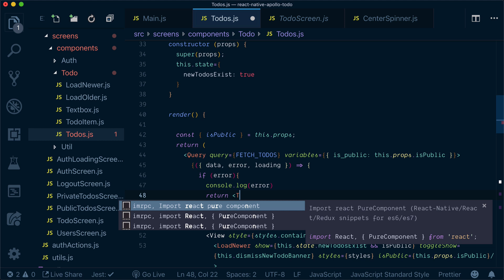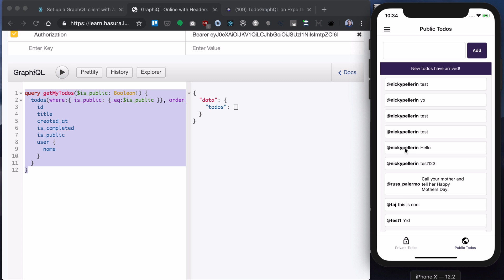Handle errors and loading states | GraphQL React Native Apollo Tutorial (8/22)